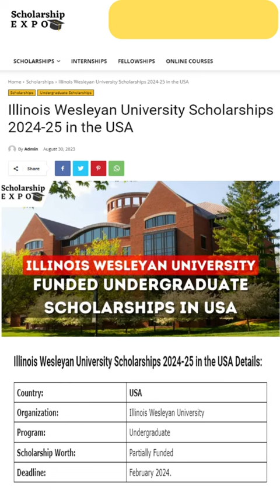Study in USA with Illinois Wesleyan University Scholarships